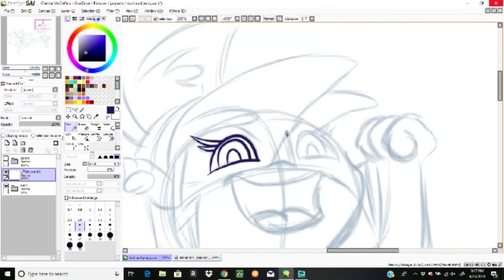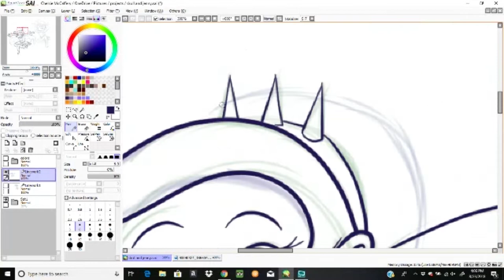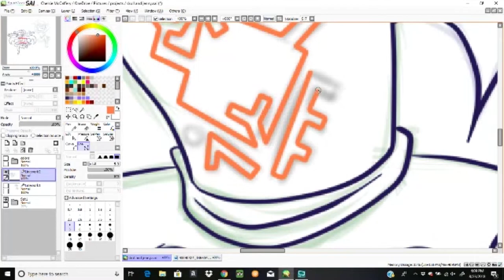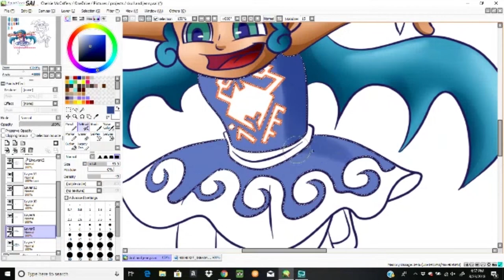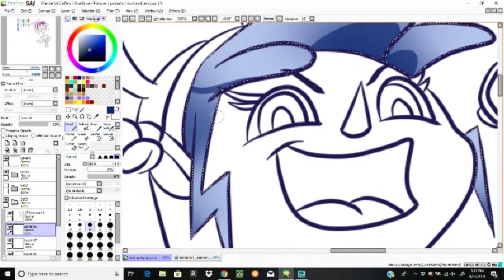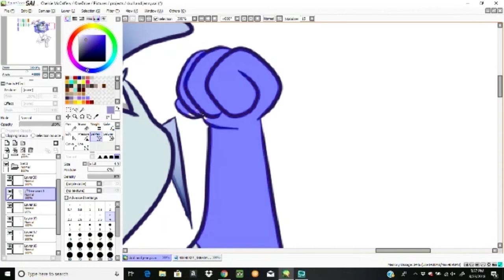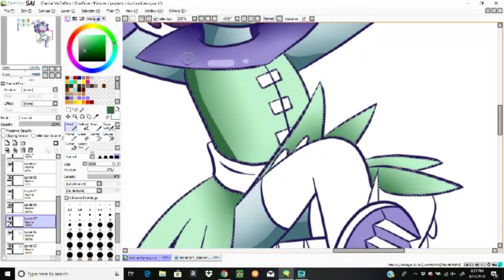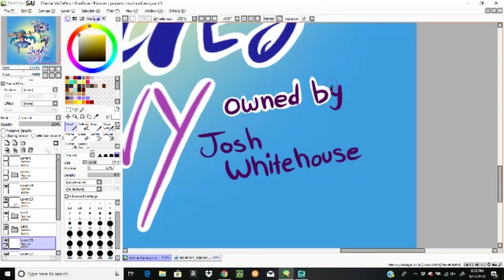Scales and Jenny SPEED DRAW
Take my word you guys, youre going to want to check them out and be prepared for this when the story officially begins. I'm pretty sure we'll be seeing the comic come out in the next few years so follow him on instagram and watch this story unfold!

Josh's Instagram: Joweybeanstudios

An aspiring animator and artist who sees the world at such a unique angle and perspective. This and more is what describes Mello Chello(Chelsie McCaffery). Chelsie not only is a beginner animator, but she's also a well skilled singer, ukulele player, video editor and director and all of that is personally taught. No formal training what so ever. Chelsie plans to use all her creative skills with her animations and bring her characters to life. From keeping her videos colorful and vibrant, to music familiar and unfamiliar that keeps the beat going. And with each video, Chelsie plans to show her appreciation for all her fans for their high amounts of love and support.

After her first two years of college at Rowan College at Gloucester County, Chelsie plans to attend the School for Visual Arts in New York and major in traditional animation.